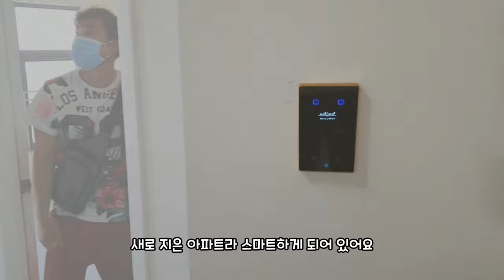베트남 다낭이 한눈에 보이는 방2개 신축 아파트 가격은??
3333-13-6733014 카카오뱅크 김영진

・Jun：한국사람, 베트남 다낭에 거주, 전 게임개발자, 유튜브 영상제작

🔸기타 정보🔸